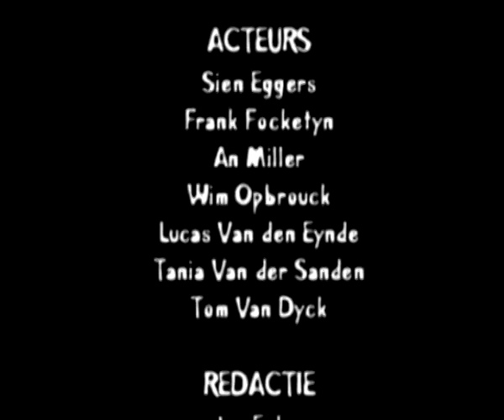Boemerang - Erik Hartman (Magyar felirattal)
Ez a rövid film a Boemerang című beszélgetős műsorról szól, aminek legutolsó adása (nem véletlenül legutolsó) csúfos kudarcba fulladt. A műsorvezető, Erik Hartman nem volt felkészülve rá, hogy egy számára elég vicces hangú vendéggel fog beszélgetni.

A műsor nem volt valóságos; Flandria (Belgium felső része) komédia-műsorában, az In De Gloria-ban mutatták be a Boemerang-jelenetet.